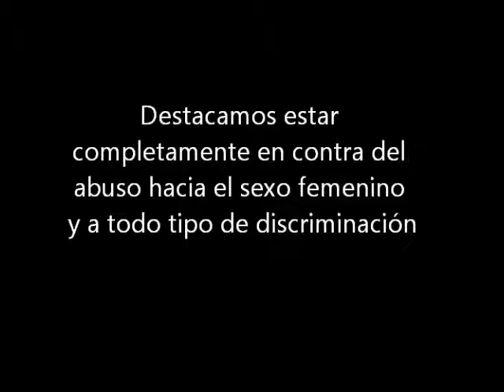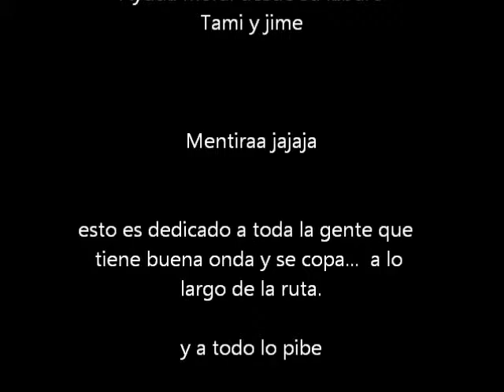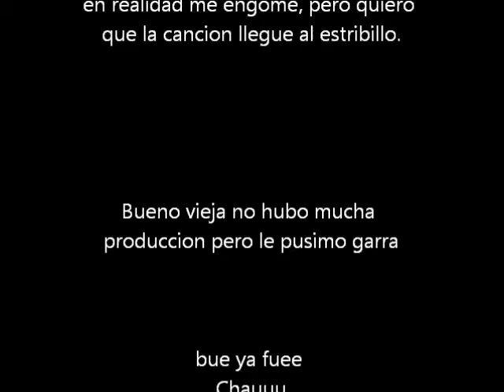No me entró 5ta y lo dejé en 4ta a fondo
Nueva Zelanda 2011. se ha colgado y se sube a youtube despues de 5 años, pero la banda cuelga, es lo que mejor le sale.

un videito hecho con amor para los amigos que se conocen a lo largo del camino.